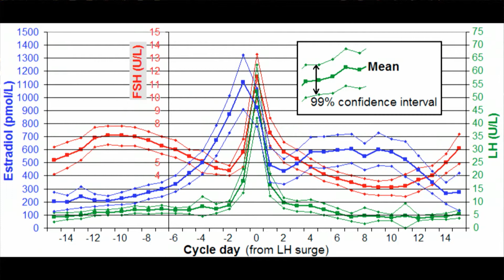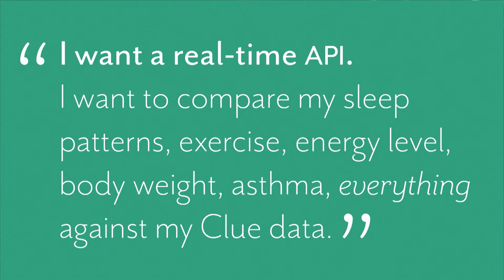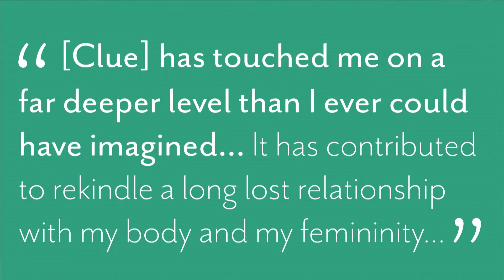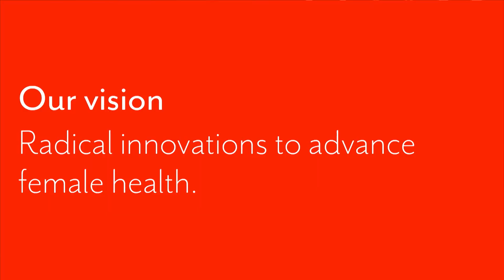Clue: What Do Women Want?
Clue: What Do Women Want? by Hans Raffauf (Co-founder and Head of Product at Clue) at Slush 2014.